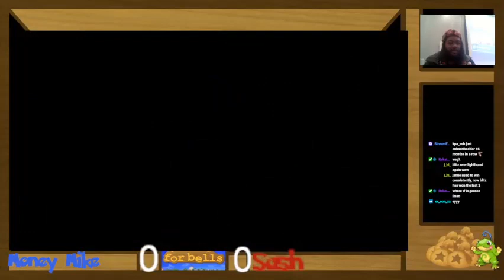Battle for Bells #11 Losers Semi Finals: TopRamen (R.O.B, King Dedede) vs Money_mike (Bayonetta)